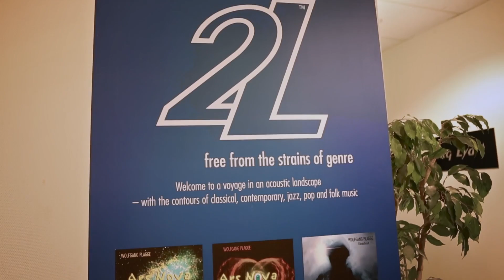MQA Explained: Morten Lindberg on MQA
MQA's award-winning technology captures and authenticates the sound of the original master recording, and packages it with unmatched efficiency. Here, Grammy award-winning producer + 2L founder Morten Lindberg explains the impact and importance of MQA on his production.